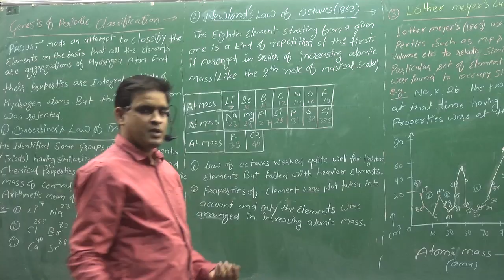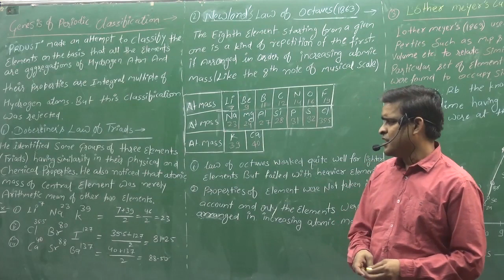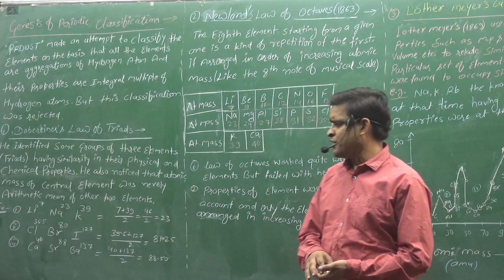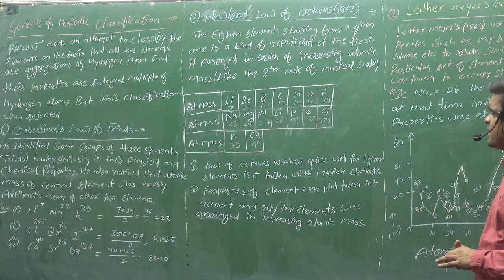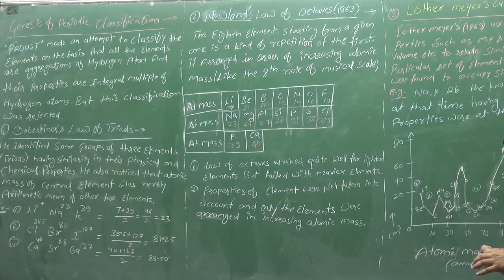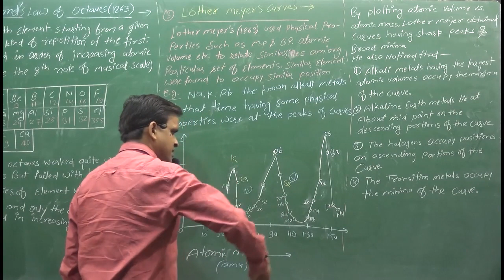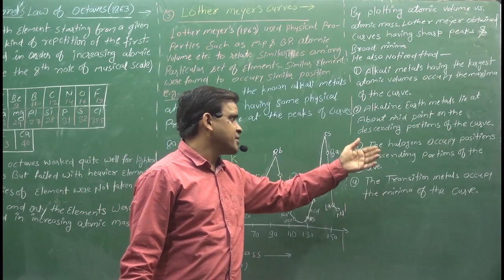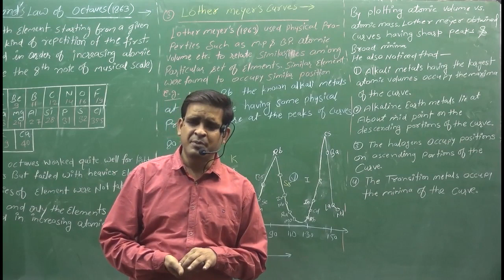1.BASIC INTRODUCTION | PERIODIC TABLE | INORGANIC CHEMISTRY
Periodic Table & Periodicity
1.BASIC INTRODUCTION
2.DOBEREINER'S LAW OF TRIADS
3.OCTAVE RULE OF NEWLAND
4.LOTHAR MEYER CURVE